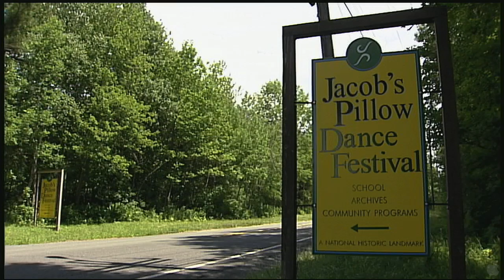Never Stand Still Official Trailer #1 (2012) Dance Movie HD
The film explores why dance matters - to those who create and perform it and to those who watch it. This documentary tells the remarkable story of how an abandoned Massachusetts farm has evolved into a National Historic Landmark and a nexus for dance throughout the world. Its unlikely purchase by choreographer Ted Shawn during the Great Depression allowed this secluded site in the Berkshires to become the internationally renowned Jacob's Pillow Dance Festival. Through candid conversations with world-class choreographers and dancers, thrilling performances, backstage access, and rare footage from the Pillow's Archives, 'Never Stand Still' immerses the viewer in this most ephemeral of art forms, celebrating not only its value to our culture but to our lives.